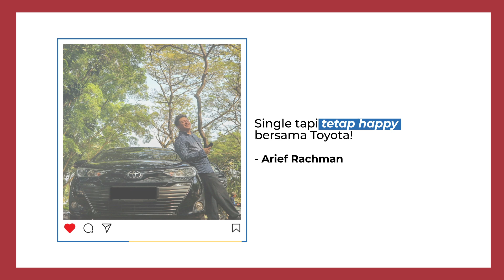Toyota 50 Tahun - Kumpulan Momen Bahagia dari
Terima kasih kepada semua Toyota Friends yang telah ikut membagikan momen bahagia bersama Toyota!

Senyuman yang anda bagikan akan terus kami jadikan motivasi kami untuk memberikan yang terbaik dan menjadikan Toyota sebagai